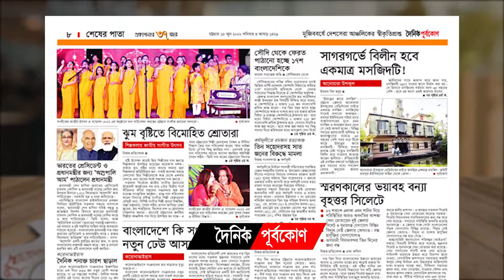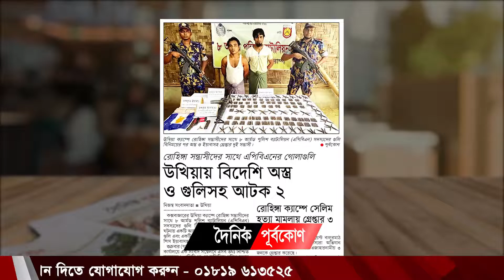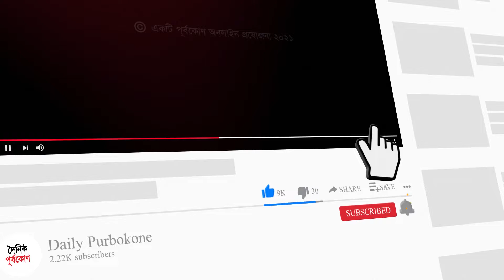অবিরাম বর্ষণে ডুবলো নগরী | দৈনিক পূর্বকোণ